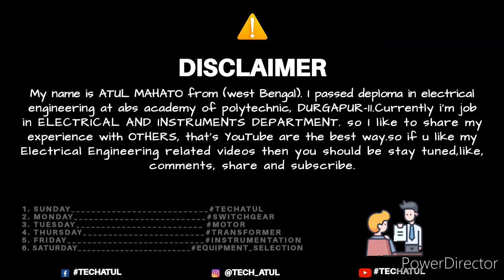What is MCB with basic concept and protection. Tech Atul.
In this video I talk to you about MCB(miniature circuit breaker).I hope all of you enjoyed this video... thanks